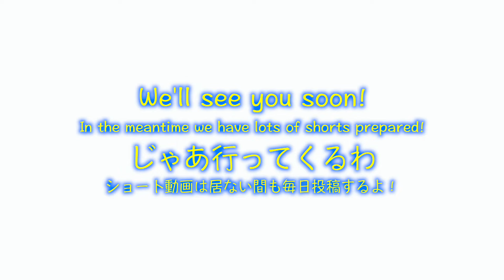We're Both Going To Different Counties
Creazy!